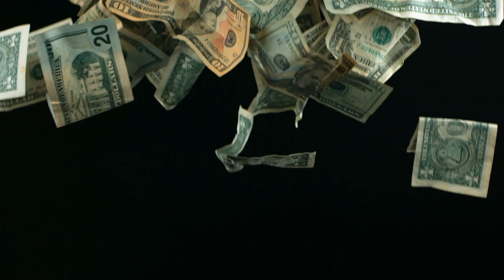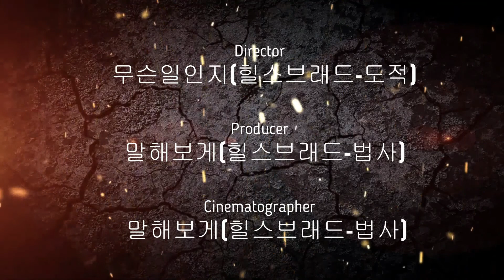이것만 알면 나도 줄구룹 공대장! 줄구룹 보스 초고속 4분 요약!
와우클래식의 줄구룹 던전 레이드 초고속 요약 영상입니다.
줄구룹 공대장을 하고싶은데 공략을 잘 모르시는 예비 공대장분들!
그리고 줄구룹 초행자분들! 이 영상이 많은 도움이 되길 바랍니다^^
피드백은 댓글로 언제나 환영입니다! 타스딩고~_~